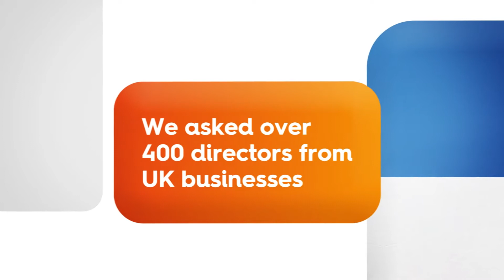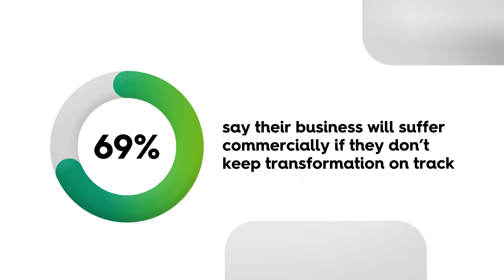Sopra Steria Digital Transformation primary research findings